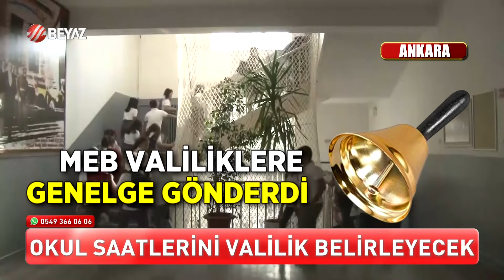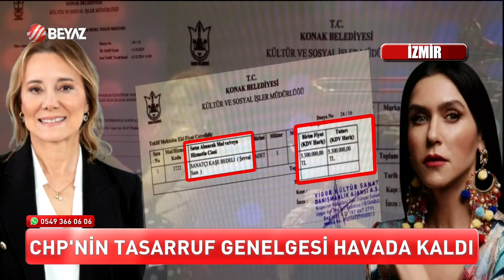BEYAZ HABER 18 EKİM 2024